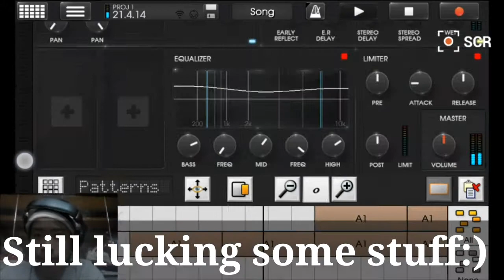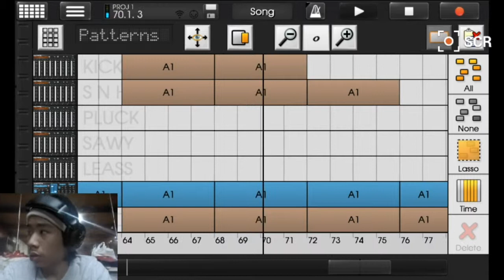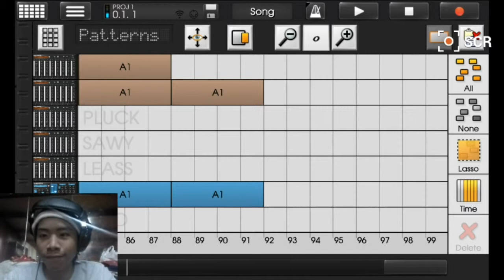Some melody and compressor!(Fl Studio+Caustic 3)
I just created a very simple melody and bass from fl studio then export it.I put it to the Beatbox in caustic and a bit of eq,reverb and compressor(well a lot of threads)